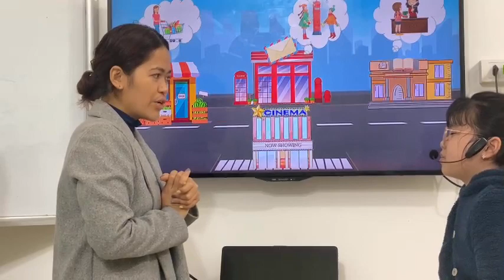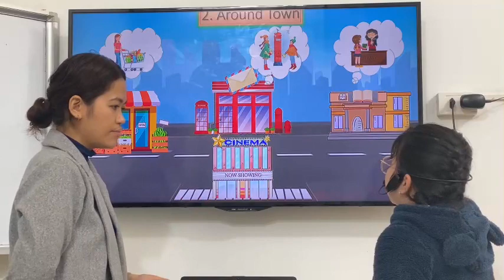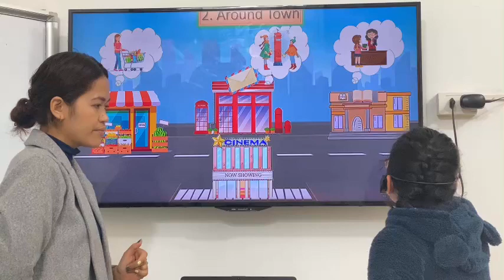UP3-B - Unit 2 - PV - 03/03/2024 - Lê Vũ Quỳnh Như